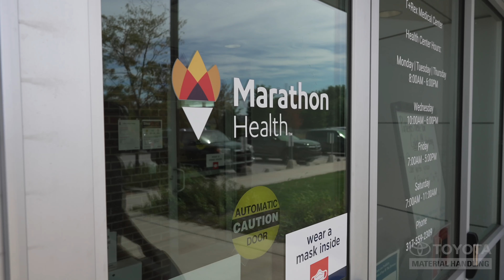Toyota Material Handling Welding Job Opportunities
At Toyota, our associates are just as important as the products we make. We would not be able to do what we do without the hard work our associate's exhibit day in and day out. Duston, a highly skilled TMH welder, explains why he loves working at Toyota and what a typical day looks like for someone in his profession.